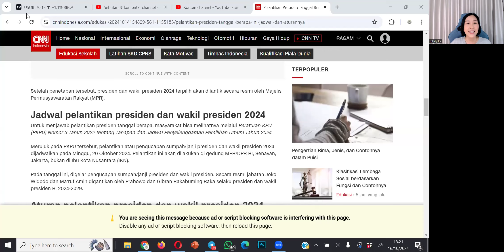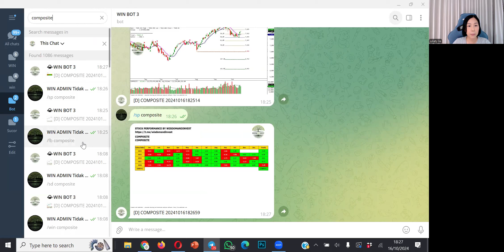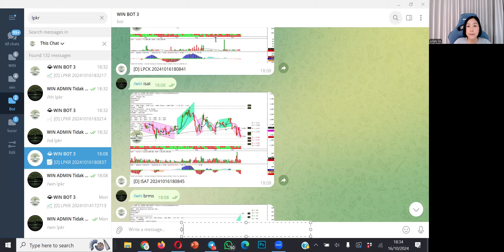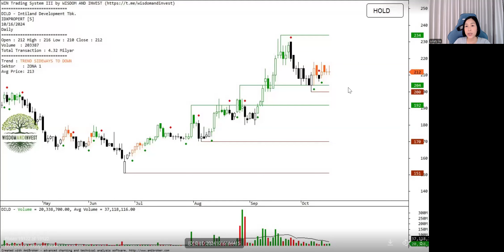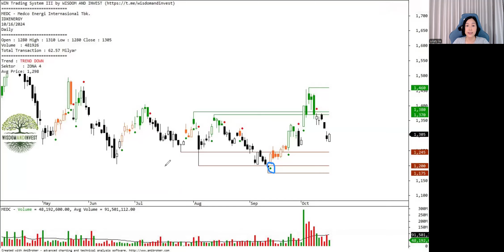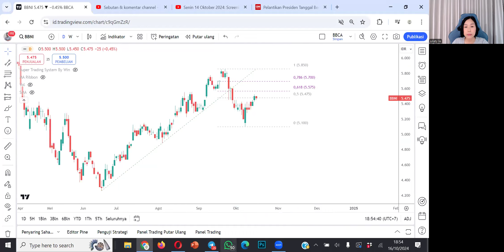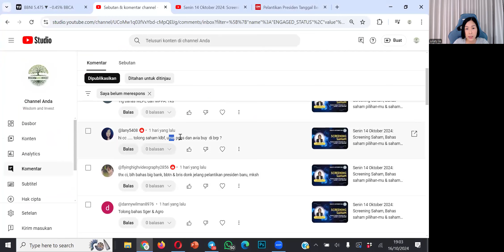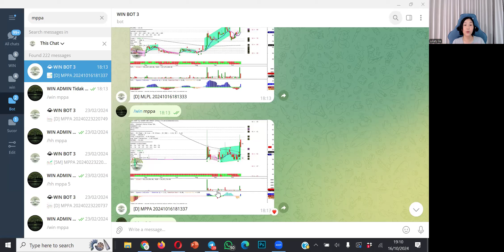Rabu 16 Oktober 2024: Edisi Special Bahas 21 Saham pilihan Jelang Pelantikan Presiden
Fasilitas Wisdom and Invest:
✅ Pembukaan rekening sekuritas (free trading tools, stockpick, report analysis, konsultasi portfolio untuk nasabah)
✅ Membership untuk menggunakan screener & chart bot realtime (trading tools)
✅ Membership untuk Swing & fast trade stockpick
✅ Report analysis (free untuk member & nasabah)
✅ Edukasi (free untuk member & nasabah)

Link pembukaan rekening Stockbit:
Masukkan kode Community L81885